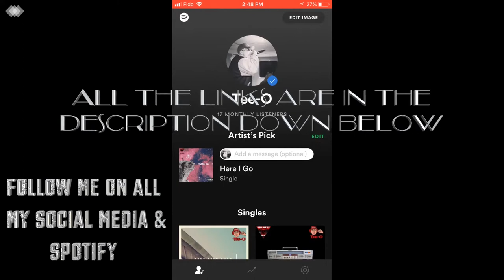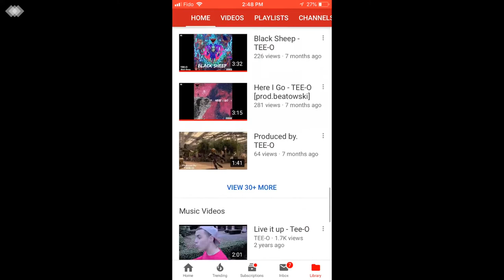VLOG #1 - I Opened For Obie Trice !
vlog #1 9dz Kidz Recordz